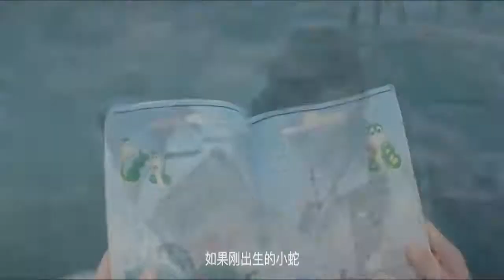Monster Snake | boa constrictor full film | most recent boa constrictor film cuts | Goliath Snak